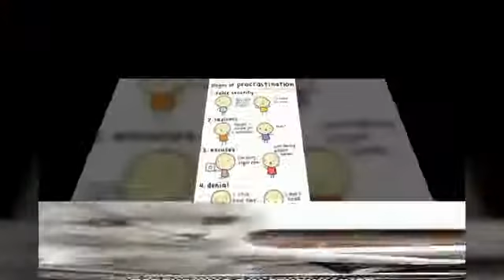Funny Videos Worldwide 17